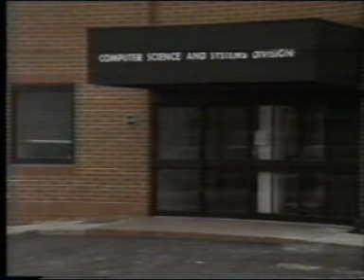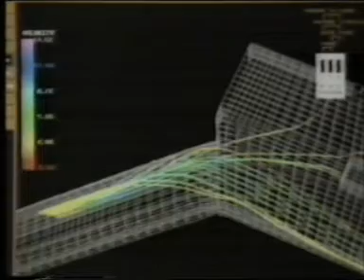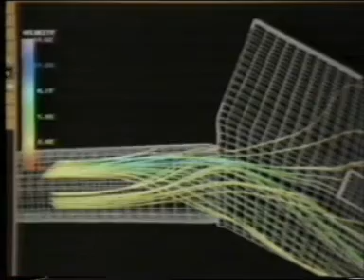Kings Cross Fire: Background To The Trench Effect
This video, extracted from the original VHS video,  provides an overview of the discovery of the trench effect at the Harwell Laboratory through computer simulations, and its subsequent verification by large scale experiments. This effect, in which flames rapidly extend up the escalator trench, is believed to be responsible for the rapid spread of the fire into the King's Cross Booking Hall. (Fennell Report).